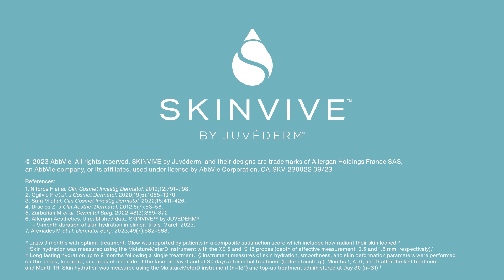Introducing SKINVIVE by Juvederm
SkinVive hyaluronic acid injectable is now available at Toronto Plastic Surgery.